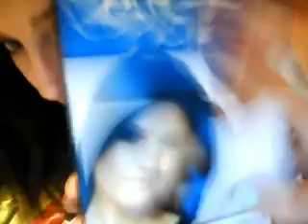Final Resultts of Dying Muh Hair